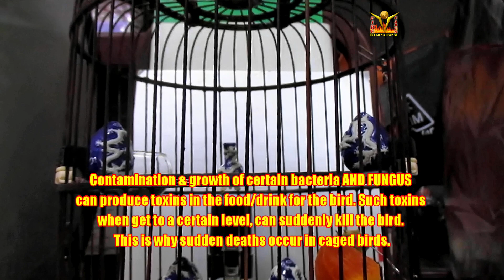Matah Puteh Diva Sunday Video 1 buka sing stable form my teacher bird 05022022